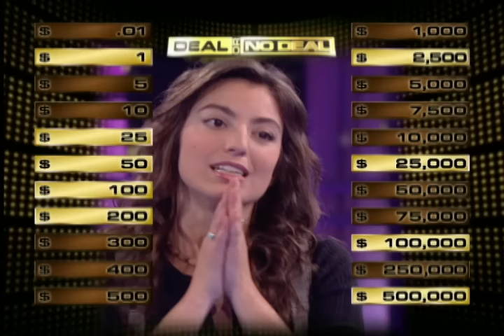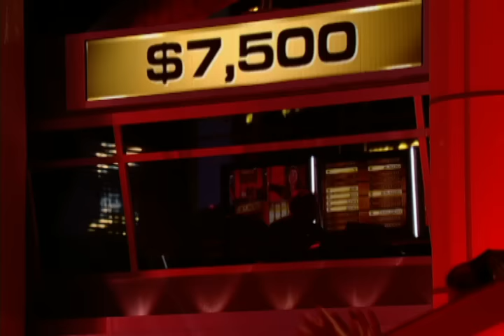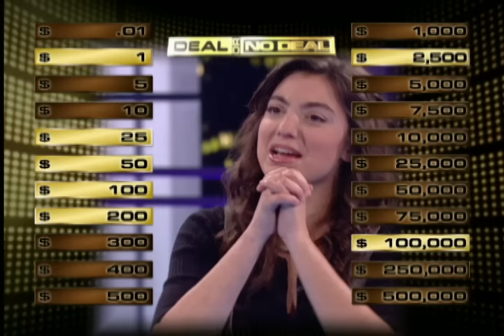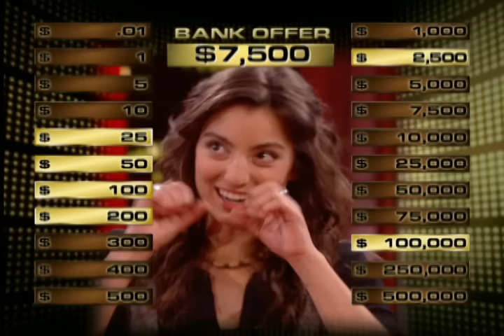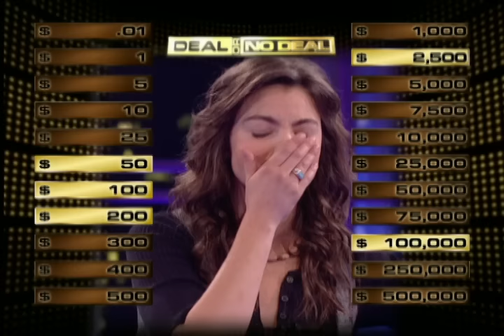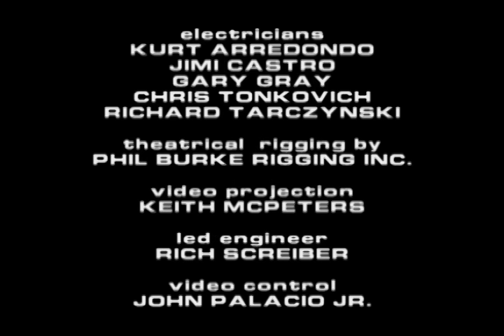Alexandra is Gambling her Way to Las Vegas | Deal or No Deal with Howie Mandel | S01 E24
Will Alexandra's dream house and trip to Las Vegas come true? Find out with this very intense game.